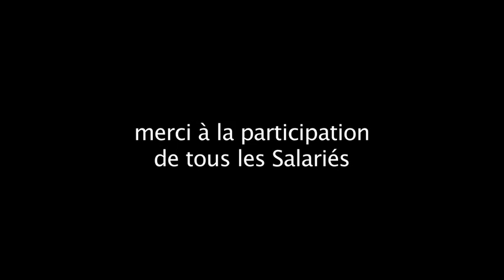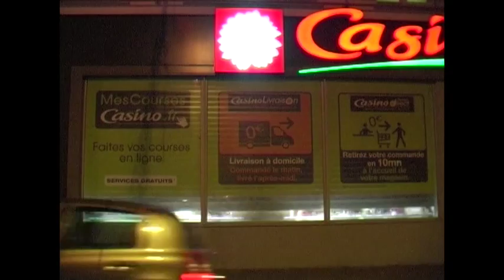Extinctions #6-Casino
by : Alain Bernardini

Une production du Collectif La valise
pour edenroc.tv / 2012

Extinctions, vidéos de différentes longueurs de temps, dimensions variables, Nantes, 2011.

J'ai voulu déplacer l'idée de la désactivation des salarié-es (pause, mains dans les poches, bras croisés, perchés ou allongés sur leur objet de travail... etc) que je travaille en photographie depuis plusieurs années, aux espaces et  lieux de travail eux-mêmes.

Il ne s'agit pas de fermetures définitives d'entreprises, dépôt de bilan ou autres, mais de l'instant où l'espace de travail cesse l'activité de la journée. Départ des salarié-es de leur poste de travail, arrêt des machines, extinctions des lumières, fermeture des portes, des  rideaux de fer...

Je me suis posté devant les façades de différentes entreprises (imprimerie, entrepôt, garage, commerce, bureau) quelques minutes avant la fermeture et j'ai filmé en plan séquence, sans bouger, à une distance pas trop éloignée, de façon à cadrer l'ensemble du bâtiment, avec une caméra vidéo, en attendant l'extinction complète de l'entreprise. J'ai laissé la caméra tourner 1 à 3 minutes après l'inactivité, ou presque, de l'entreprise concernée.

Pascal Leroux et Boris Cochy, qui m'ont agréablement assisté, du collectif La Valise, ont filmé et photographié de leur côté, d'autres points de vues, plus en détail, en mouvement, à intégrer ou non au montage de mes plans séquences.

Ce projet c'est aussi de me demander, comme à l'intérieur du réfrigérateur, quand la lumière est certainement éteinte, ce que deviennent les objets, le temps, dans le noir. Qu'est-ce que l'activité silencieuse d'un endroit quand il est déconnecté de l'activité liée seulement au travail ? Qu'enregistre la caméra quand les murs, les outils, les lampes n'existent que pour eux-mêmes, sans fonction ?

Alain Bernardini, 2012.